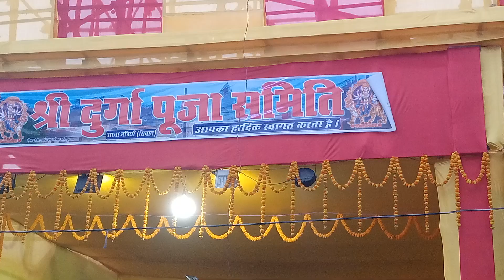दुर्गा जी का भव्य पंडाल (आज्ञा मठिया)